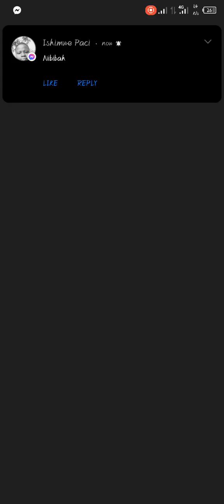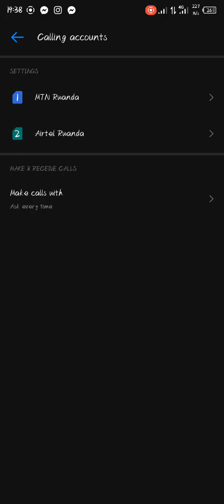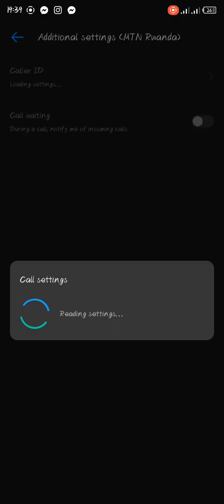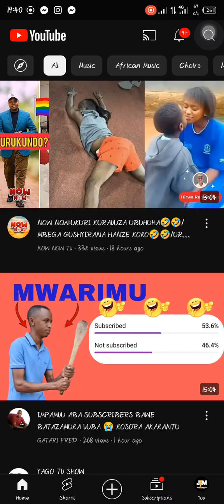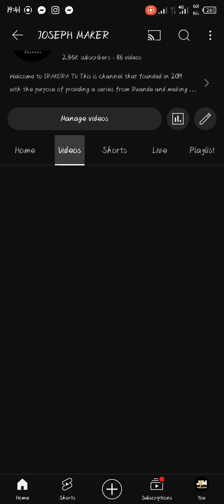BYIKORERE 3: uko baguhamagara uri kuvugira kuyindi phone bakakubona call waiting